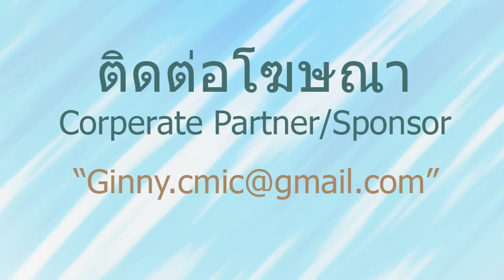โรควิตกกังวลทั่วไป Part1 (Generalized Anxiety Disorder) โดยนายแพทย์จักรีวัชร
Generalized Anxiety Disorder Part 1: Medical Scenario/Vignette, Symptoms and Risk Facts
Part 2 (Next Video): Diagnosis and Management Options